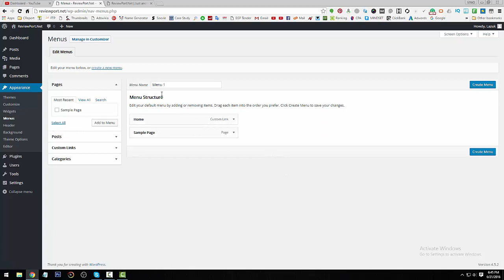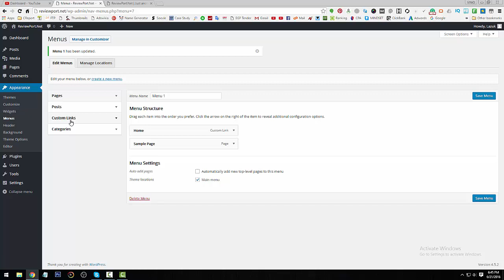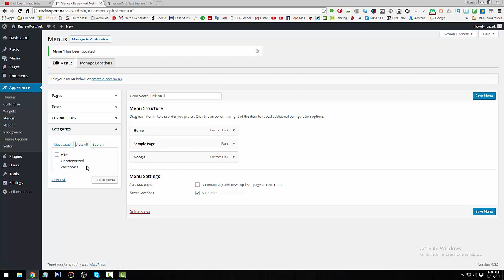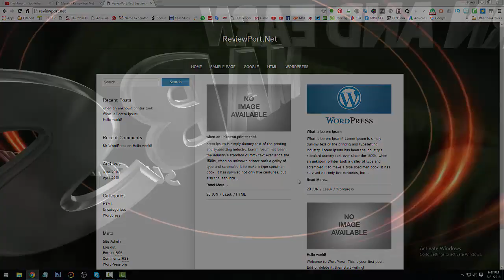WordPress: How To Set Up Menus And Navigation | Lazuk Hasan